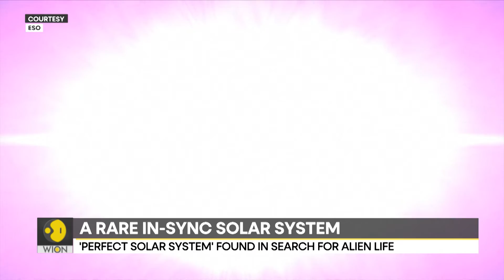'Perfect solar system' found in search for alien life | Latest News | WION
Astronomers have discovered a rare in-sync solar system with six planets moving like a grand cosmic orchestra, untouched by outside forces since their birth billions of years ago.